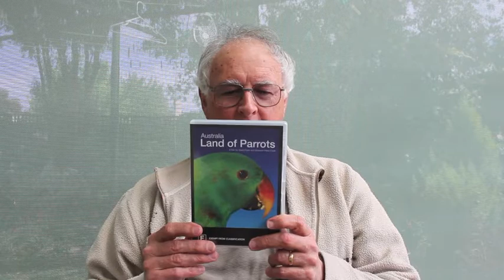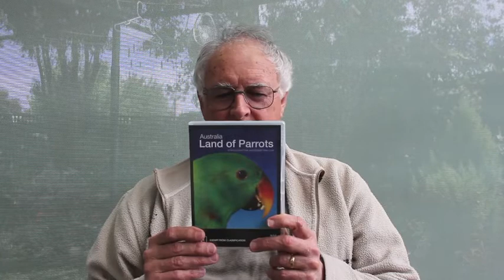Encounters with Australian Birds Parrots Ep 5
Encounters with Australian Birds. Episode 5. Parrots.Che ck the othjer episodes out on my channel.